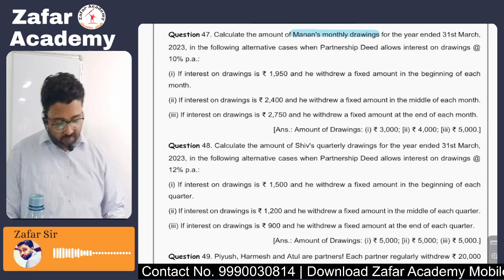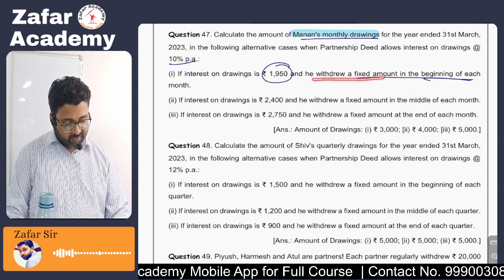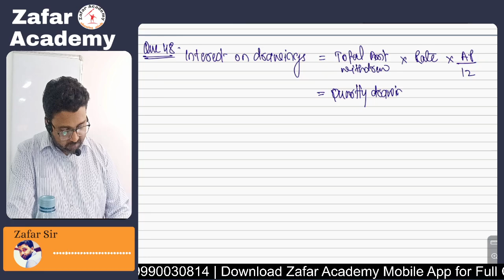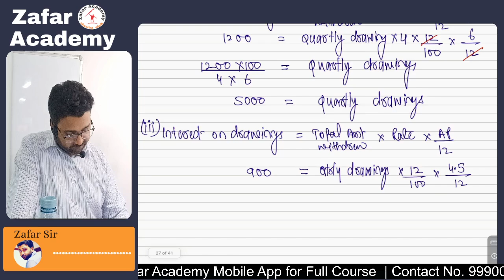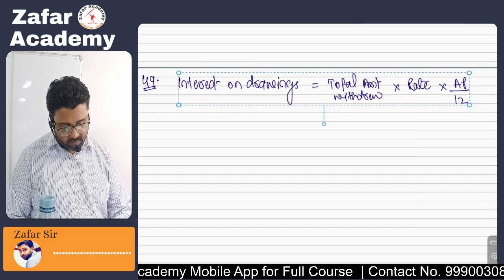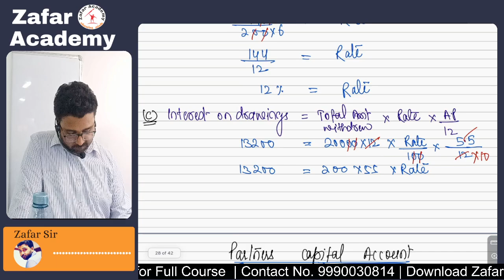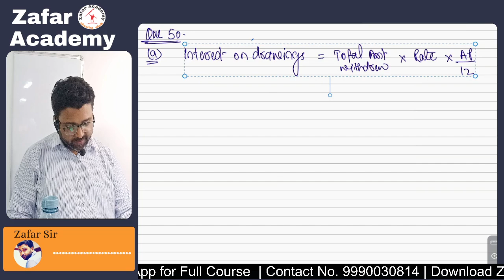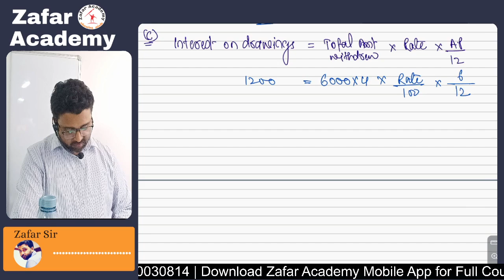Lecture 9 Interest on Drawings -3 | Fundamentals of Partnership | Class 12 Accounts 2024-25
Welcome to Lecture 9 on Interest on Drawings  from the Fundamentals of Partnership chapter for Class 12 Accounts, session 2024-25

00:00 Ques 47 calculate the amount of Manan's monthly drawings
09:05 Ques 48 Calculate the amount of Shiv quarterly drawings
17:24 Ques 49 Piyush Harmesh and Atul are Partner
27:44 Ques 50 calculate interest on drawings of Mohan